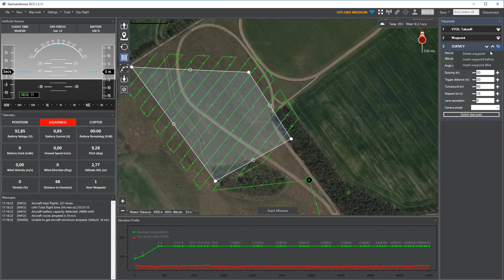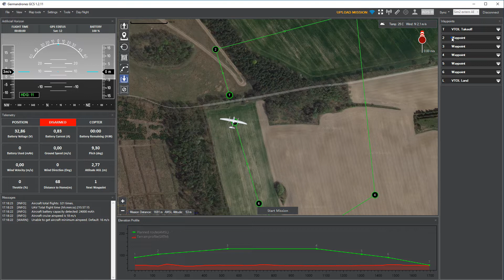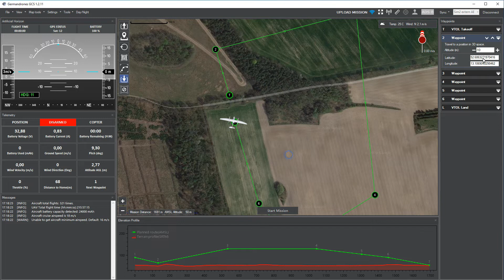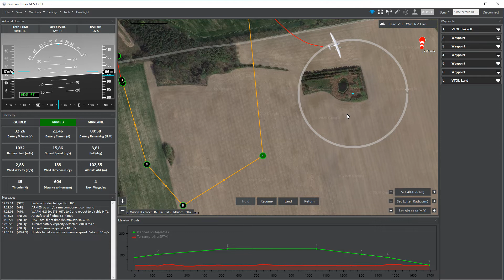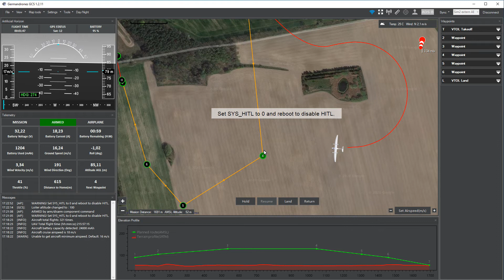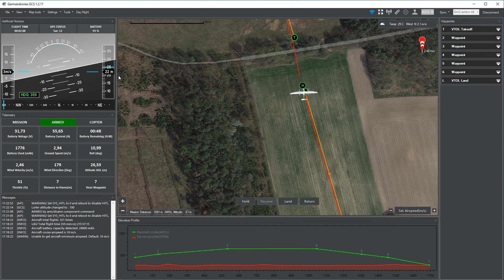Germandrones Ground Control Station - Quick Intro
This video shows how drone missions are planned easily and how a UAV is controlled in flight with the Germandrones GCS.
While operating professional drone systems can be challenging, this software suite is tailord for our UAVs and helps the user with a clearly laid out interface.